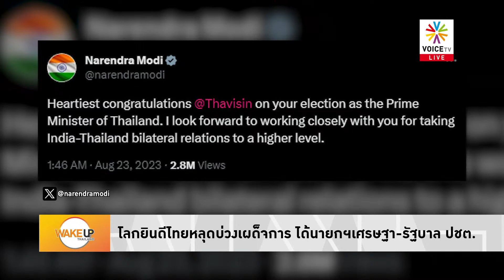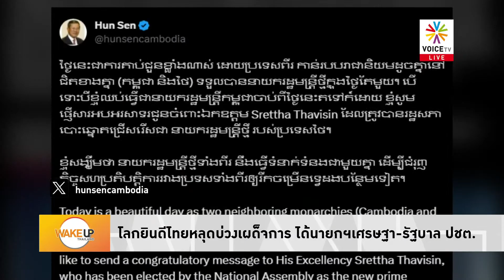ไฟแรง! นายกฯ เศรษฐา ประเดิมงานแรกสุดปัง โชว์ฟิตลุยภูเก็ต-พังงา ฟื้นภาคท่องเที่ยว